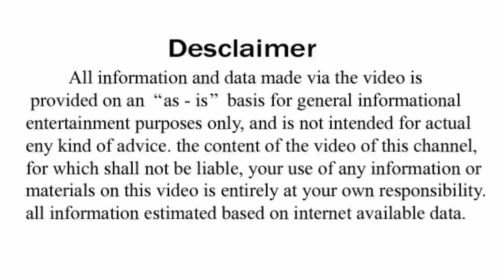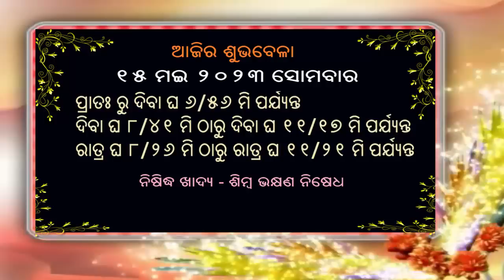Ajira Rasifala | 15 May 2023 | ଆଜିର ରାଶିଫଳ ସମ୍ପୂର୍ଣ 12ଟି ରାଶିର ଭାଗ୍ୟ | Today Horoscope